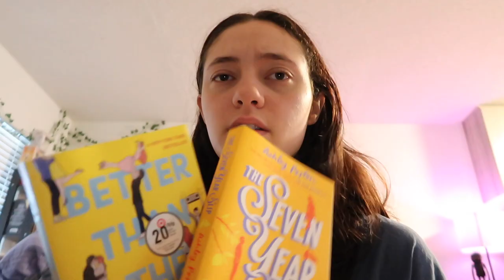spending the week all alone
☽ MUSIC